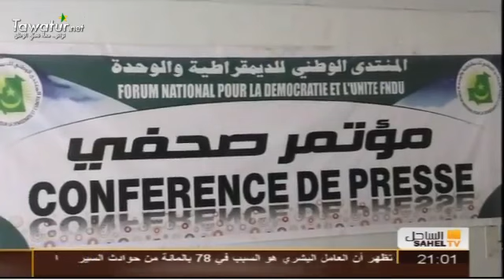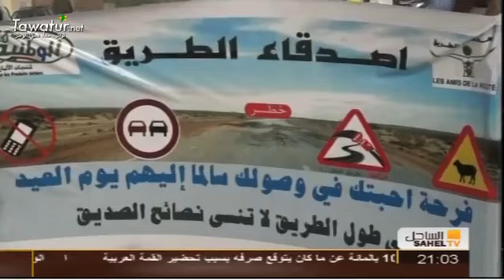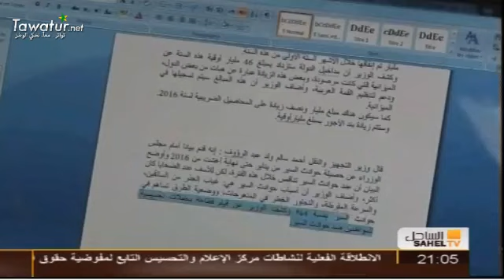نشرة أخبار قناة الساحل10-09-2016-سيد محمد جاكانا